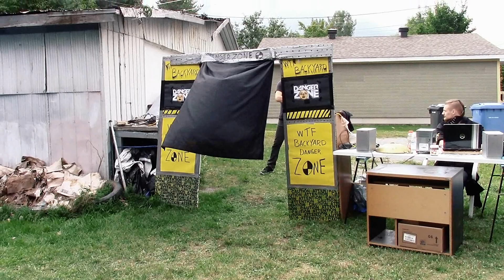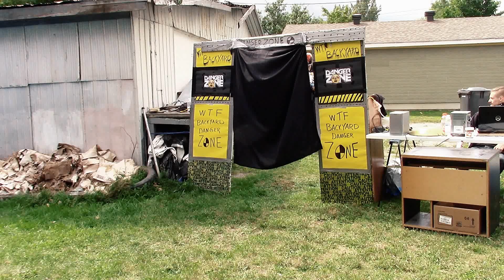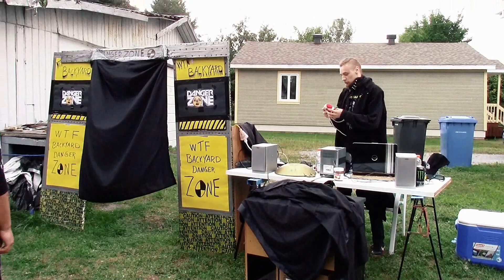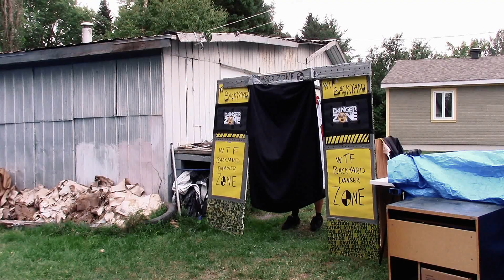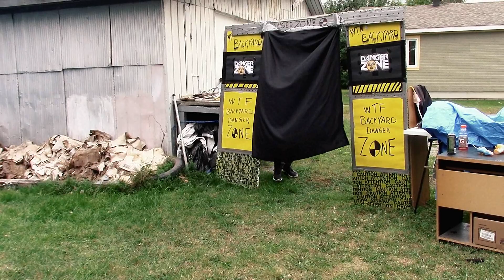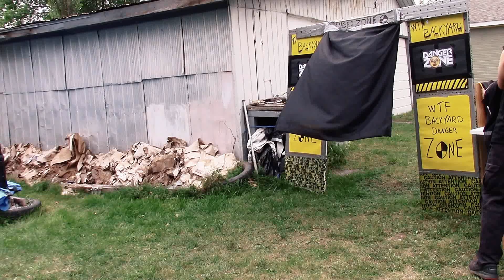(S5) WTF Backyard Danger Zone 18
the new show of WTF Backyard enjoy et sub plz :)